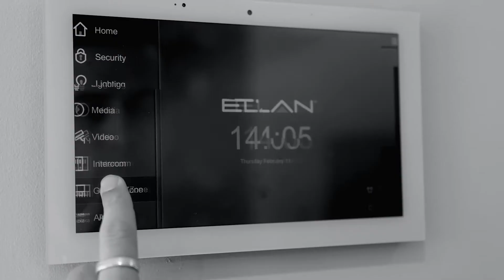Crib Creative presents 17-21 Bow River Crescent, Burswood